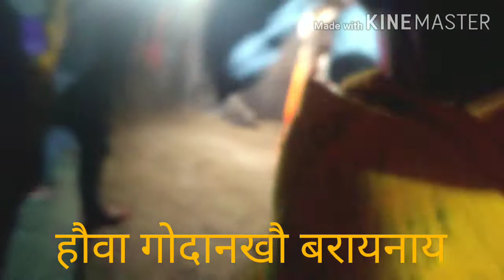हाबायाव मोसानाय आरो हौवा गोदानखौ बरायनाय dancing for wedding